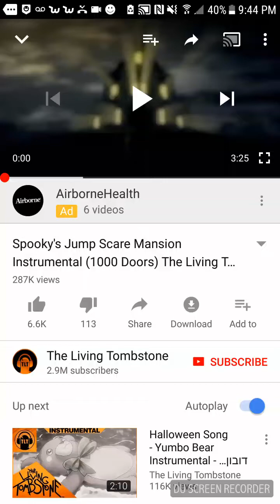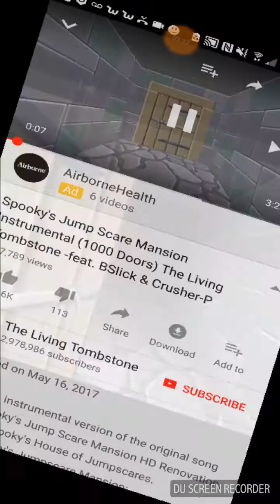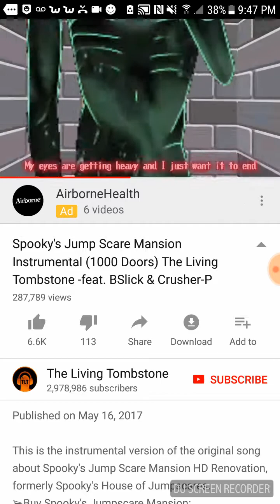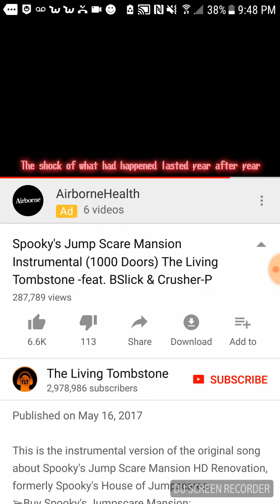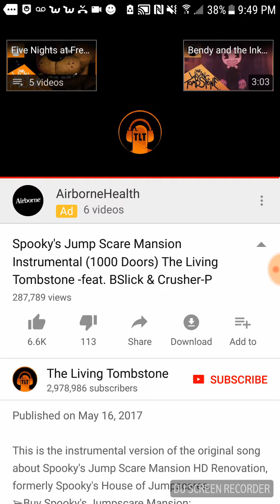Ooh boi singing spoopy house of jumpscares 1000 doors